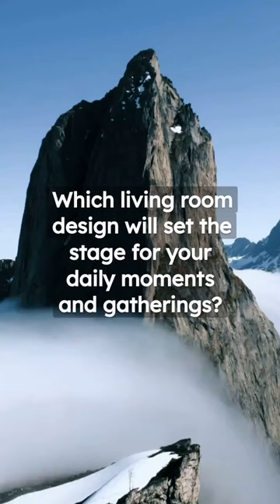Which living room design will set the stage for your daily moments and gatherings? Design of Room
Welcome to [Design of Room]! In this video, we're diving deep into the art of room design. Join us as we explore the principles of interior aesthetics, uncover design tips and tricks, and witness a stunning room transformation from start to finish. Whether you're a seasoned designer or a DIY enthusiast, this video has something for everyone.

🎨 Discover Color Magic: Learn how to choose the perfect color palette that sets the mood and reflects your style.

✨ Functional & Stylish: Explore the harmony of form and function in room design, ensuring your space not only looks amazing but also works for your lifestyle.

🪄 Room Transformation: Witness the magic as we turn a bland space into a captivating haven. From furniture arrangement to decor choices, we're covering it all.

🏠 Design Styles: Uncover different design styles and find the one that resonates with you. Whether it's minimalistic, bohemian, or modern, there's a style for every taste.

🛋️ Accessorizing & Detailing: Discover how small details and accessories can make a big impact on the overall ambiance of your room.

Join us on this design journey, get inspired, and take away valuable insights that will empower you to create a space that truly feels like home. Let's get started on crafting your dream room!